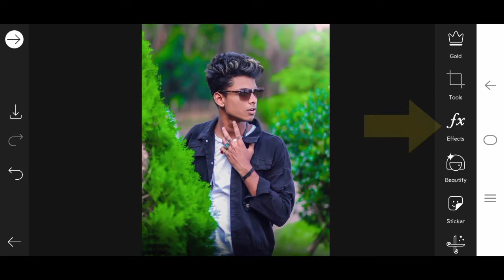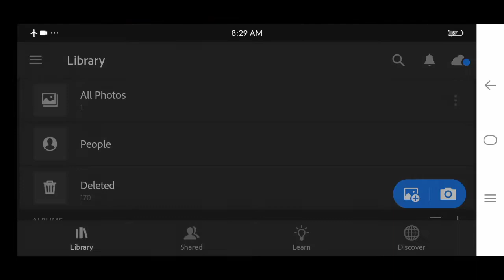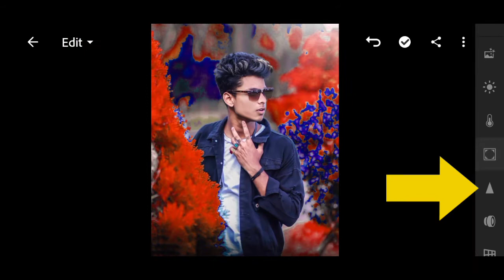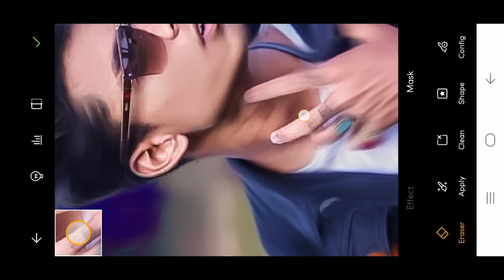Picsart se photo edit kaise kare 😲 | Photo editing for android | How to edit photo in android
How to edit photo in picsart app. picsart se photo edit kaise kare. photo editing for android. picsart me background kaise change kare. picsart me background color kaise change kare. picsart me background colour kaise karen.

All applications used for photo editing in this channel.

•Background music
Alan Walker - Spectre [NCS BEST OF]